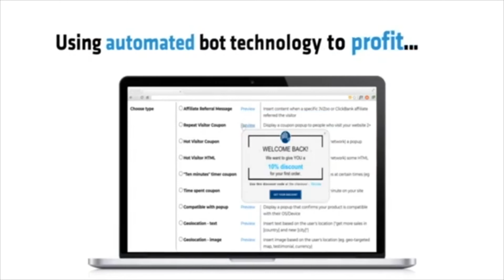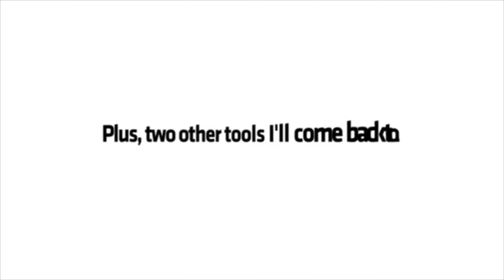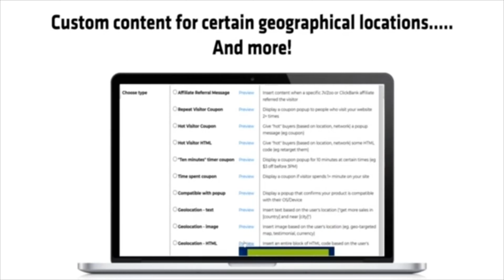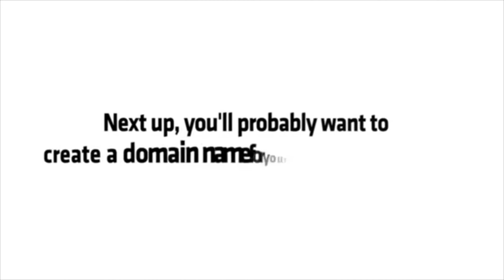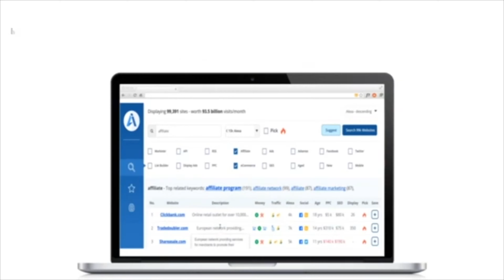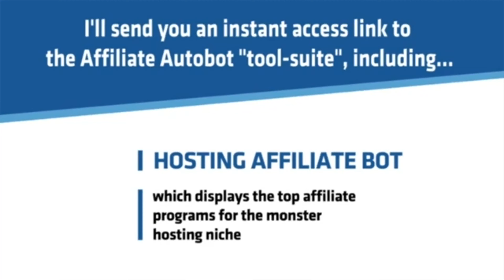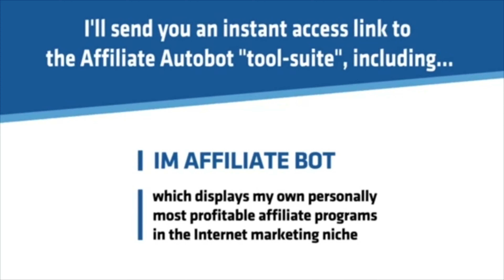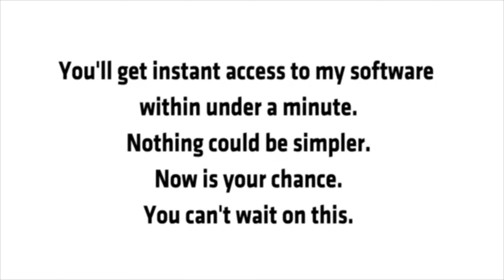GET PASSIVE Income 2020 - 100% RISK FREE Affiliate Marketing BOTS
Start Earning Money Now With 37 AI BOTS!
60-Day No Questions Asked Money-Back Guarantee